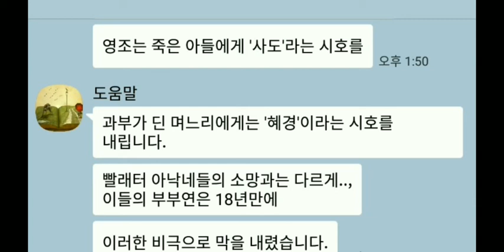동갑내기 10살커플 사도와 혜경궁 가례올린 날 1월 10일(1744년)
사도가 세자가 된 많은 사연
혜경궁 홍씨가 세자빈의 태몽
백수 홍봉한이 세자의 장인이 된 배경